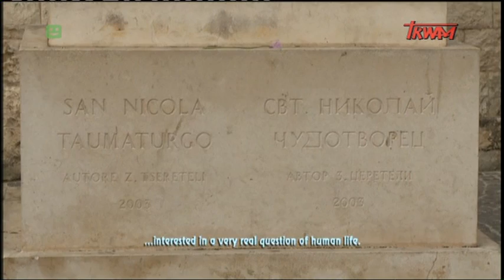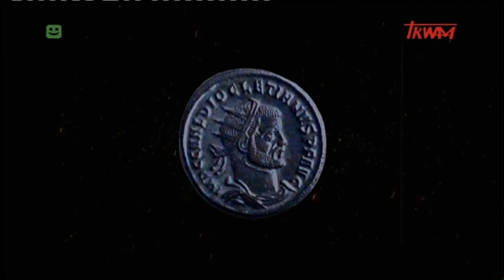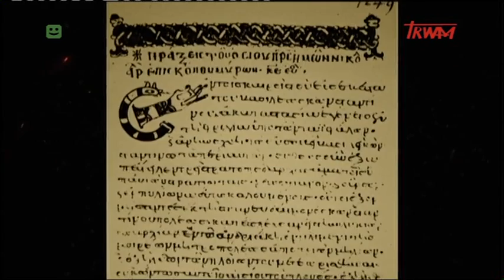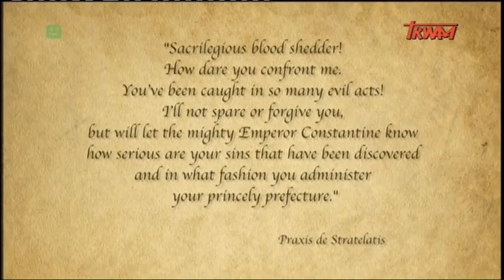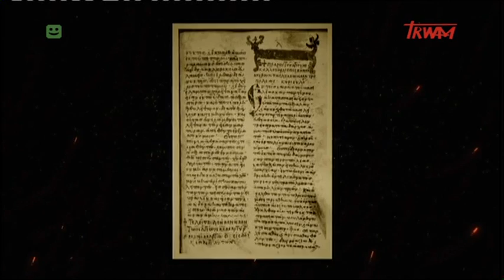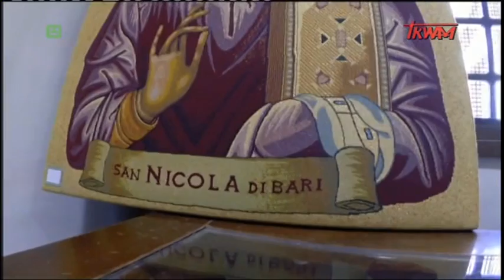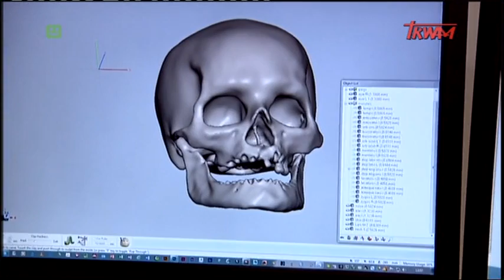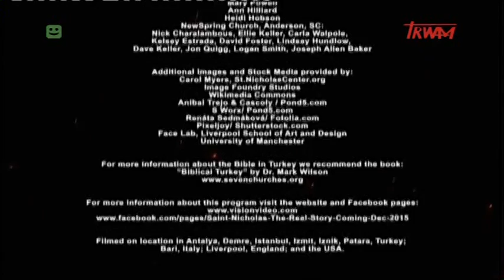Święty Mikołaj - historia prawdziwa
Ten film to spojrzenie na historię św. Mikołaja poprzez fakty historyczne, dowody archeologiczne, ale także z punktu widzenia wiary i współczesnej liturgii.

Ze świętym Mikołajem jest problem. Nie wiadomo, gdzie kończy się fikcja literacka, a gdzie zaczyna prawda o tym chrześcijańskim świętym. Wyprawa jego śladami prowadzi do... ruin starożytnych miast Myry i Efezu.

"Saint Nicholas The Real Story"
Reżyseria: Stuart Lachlan Bennett
FILM DOKUMENTALNY  USA  2015 r.
Czyta: Roman Baczyński
Opracowanie: Fundacja Lux Veritatis